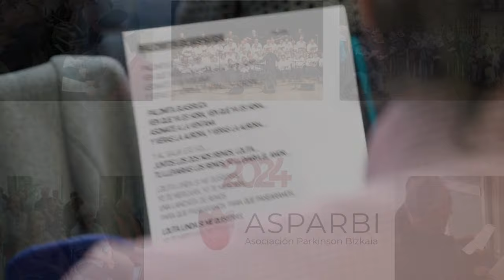Musicoterapia, una terapia beneficiosa e imprescindible para muchos de nuestros socios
La música es una terapia muy beneficiosa para todo el mundo, especialmente para las personas que padecen Parkinson. A través del canto, ejercitamos la voz, la respiración, el ritmo y es una gran estimulación cognitiva, ya que con música aprenden mejor las letras de las canciones. En una enfermedad como el Parkinson, donde los trastornos del habla son frecuentes, estos ejercicios resultan óptimos para perfeccionar el habla, la calidad de la voz y mantener una buena salud vocal.

En ASPARBI semanalmente se imparte musicoterapia a 145 personas, entre las cuales se encuentran 99 hombres y 46 mujeres. Esta terapia se realizan todos los martes y jueves por la mañana y por la tarde, con la única diferencia que por las tardes se imparte a aquellos/as socios/as que, debido a un estado más avanzado de la enfermedad, acuden al centro en servicio de transporte adaptado.

Durante estos 6 meses musicoterapia ha crecido en número de socios/as; tanto es así que desde enero ASPARBI ha ofrecido un total de 6.144 servicios de esta terapia rehabilitadora.

Uno de los atractivos de esta terapia para nuestros socios y socias es que, desde el año 2.000, ASPARBI cuenta con una coral que ha participado y participa en numerosos acontecimientos en Bizkaia. Lo que empezó como una reunión de socios y amigos, hoy en día el coro cuenta con hasta 85 participantes fijos.

El coro de ASPARBI ha crecido hasta el punto de convertirse en un medio social en el que socios y socias del centro se reúnen en cada ensayo con la ilusión y el placer de adquirir y demostrar unas enormes destrezas musicales. Estos encuentros se han convertido en una necesidad fundamental para ellos donde, además de serles beneficioso terapéuticamente, se sienten en familia y han creado una unión muy fuerte entre ellos.

Durante todos estos años, la coral de ASPARBI ha participado en numerosos eventos sociales donde han colaborado también sus familiares, mujeres, maridos, hijos/as, nietos/as, etc. En dos ocasiones ha sido invitado a participar en el encendido de luces del Hospital de Basurto, han cantado en teatros importantes como el Euskalduna, el Arriaga y el Teatro Campos Elíseos, han actuado en homenajes y en iglesias de distintas localidades de Bizkaia. También cantan en las calles de Bilbao el día de Santa Águeda o en Navidad.

En 2022 la coral de ASPARBI fue galardonada con el primer premio en el concurso de bilbainadas que organiza anualmente el Ayuntamiento de Bilbao. Su tema “Asparbi bilbotarrak” causó sensación entre el jurado y premiaron el enorme esfuerzo que nuestros socios y socias dedican cada semana en sus ensayos. Este año el coro de ASPARBI ha vuelto a participar en la XXXVI edición del concurso con el tema “Zorrozaurre, la isla de Bilbao” y ha vuelto a ser seleccionado como una de las mejores bilbainadas.

Villancicos, bilbainadas, habaneras, rancheras, folklore vasco, ningún género musical se les resiste y eso es lo que hace que año tras año más socios y socias quieran formar parte de la coral de ASPARBI.